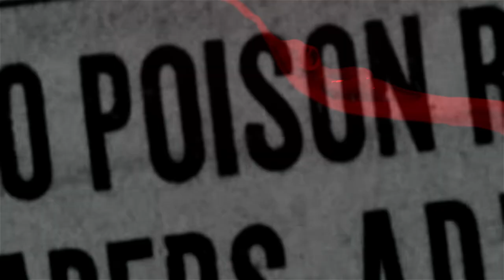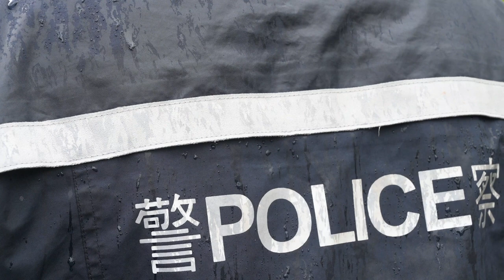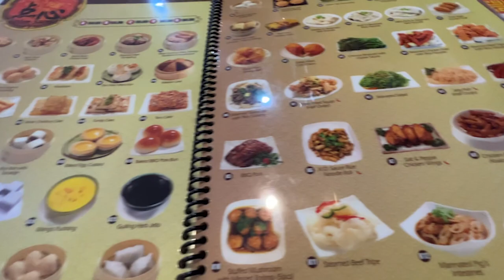The Jars Murderer: A serial killer stalks Hong Kong, committing terrible acts against women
We discuss the case of The Jars Murderer, Lam Kor-wan, a serial killer who stalked Hong Kong taking women off the streets in his taxi cab. We talk about his early life, his mental illness, his rage towards his father and then his interest in photography. We review his spiral downwards that led to his decision to begin killing women he picked up in his cab, taking them home, dismembering them, photographing them, and storing parts of their bodies in glass jars. The story includes details on the investigation and how Lam was eventually caught. As always on this playlist, we include a culinary element. Come with us to dinner as we sample Hong Kong's most popular dish, Sweet and Sour Pork.